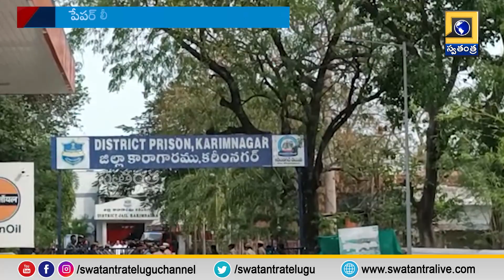Tspsc పేపర్ లీక్ కేసు లో సి ట్టింగ్ జడ్జితో విచారణ జరిపించాలి.. బండి సంజయ్| Swatantra TV